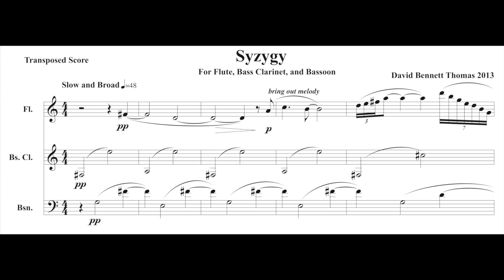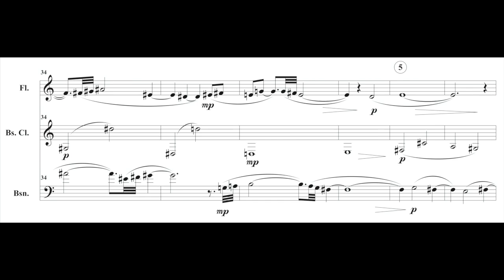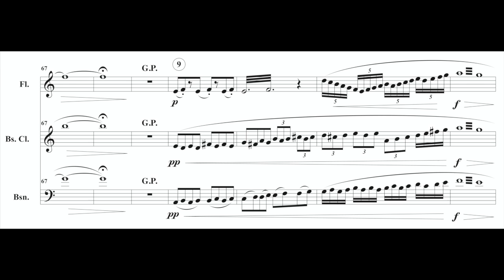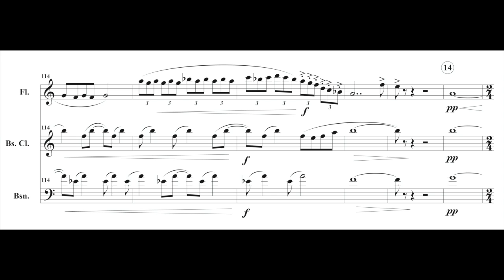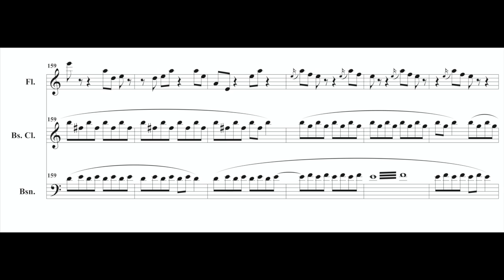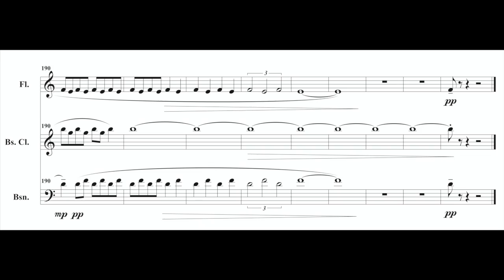Syzygy (flute, bass clarinet, bassoon), by David Bennett Thomas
Performed by Cluster Inc., Mexico City
Originally composed for the Cuillin Sound ensemble's residency at Malvern Winds Summer Wind Chamber Music Course, 2013.